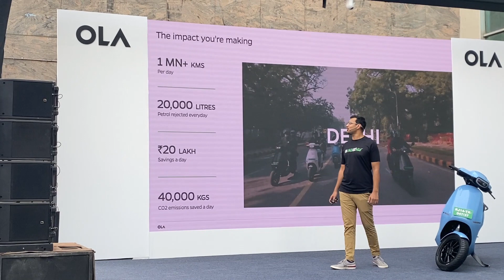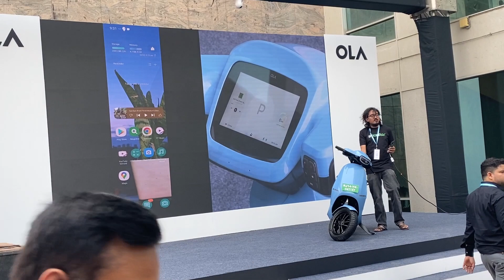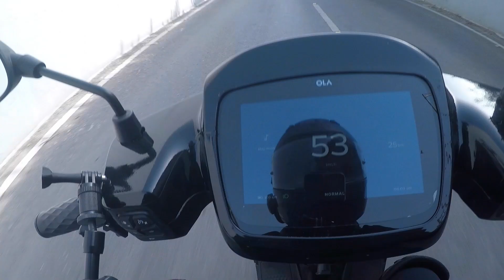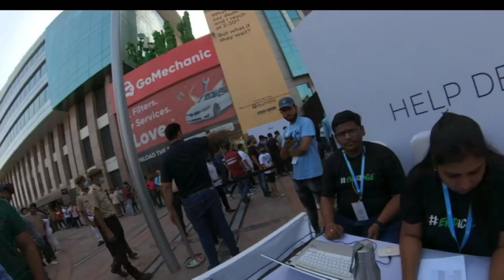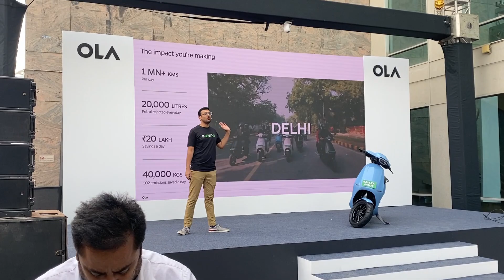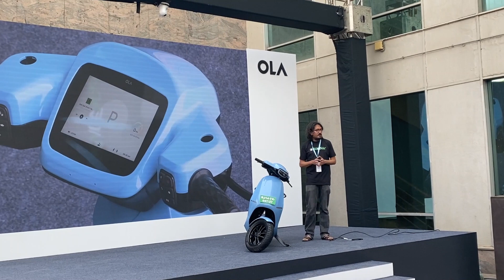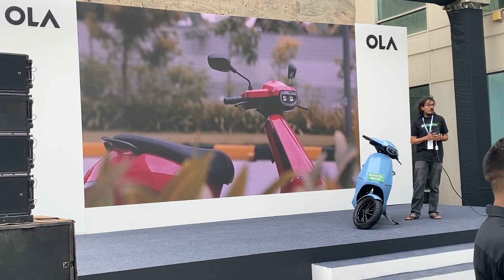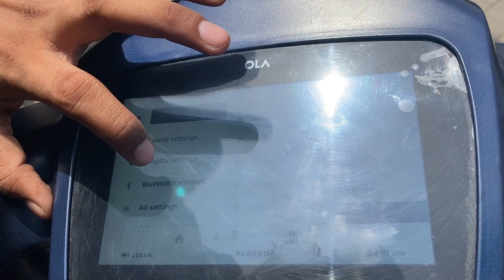OLA MOVE OS 2.0 Beta Event in Delhi| All issues resolved with the cool new features of the S1 PRO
This video is about  the OLA electric scooter event which happened on 22nd May 2022 in Delhi where they showcased the new Move OS 2.0
and the new applications

The New Move OS2.0 gets the features like blue-tooth connectivity of your scooter  with your phone ; Listening to music ; navigation ;cruise control and last but not the least is the new application which allows one to lock & unlock the scooter from the app ; get range and battery information remotely .

So ; guys all the Details are available in the video ..So, Sit back & enjoy the video till the end .😊

Complete  details are explained in the video .

If you want to know all these details So , watch the video till the end .

THROTTLING RIDER PUNEET (Link below)

Music
1.  Song
Licensed to : AEI (on behalf of NCS); BMI - Broadcast Music Inc., SOLAR     Music Rights
YouTube by: Management, ASCAP, LatinAutor, LatinAutorPerf, Abramus Digital, EMI Music Publishing, UNIAO BRASILEIRA DE EDITORAS DE MUSICA - UBEM, Featherstone Music (publishing), Polaris Hub AB, and 15 Music Rights Societies